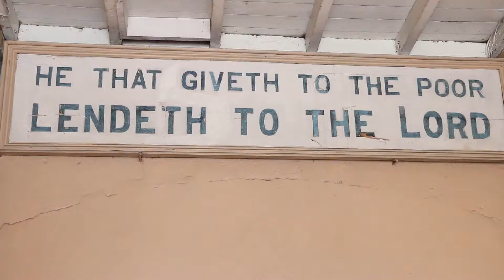Inside Edition. Cyril Ross Program. Children with HIV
GiGi is at the Society of St Vincent de Paul interviewing Clive Belgrave about how the society helps chirldren with HIV